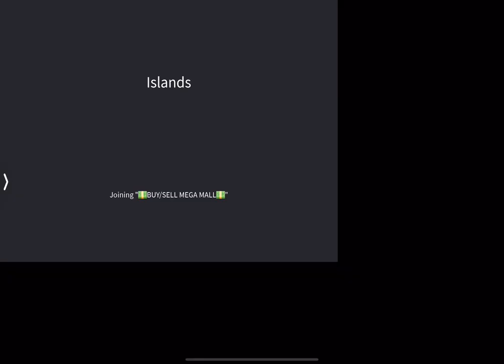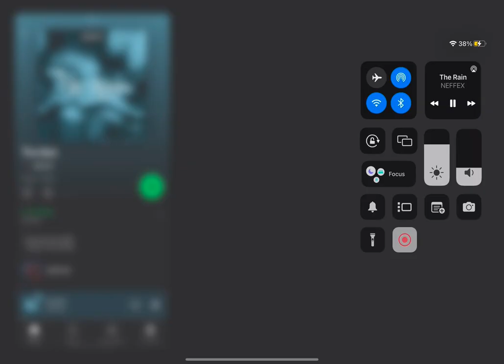Creating the first automatic farm in Roblox islands